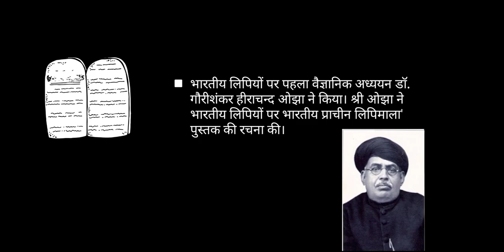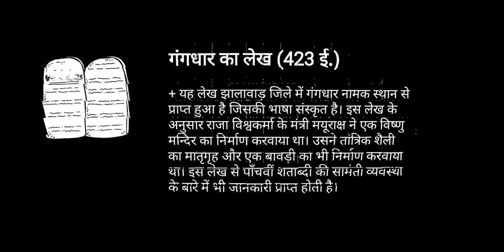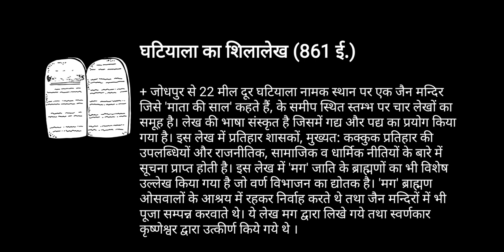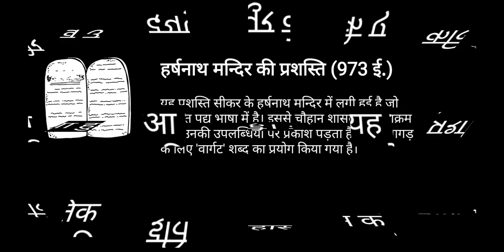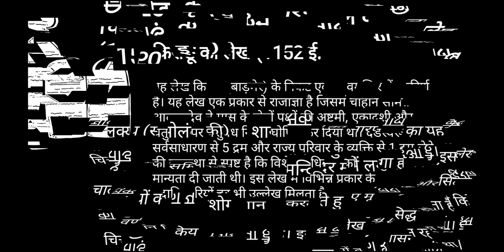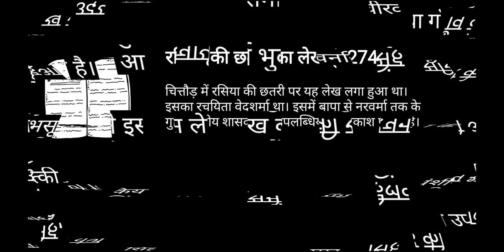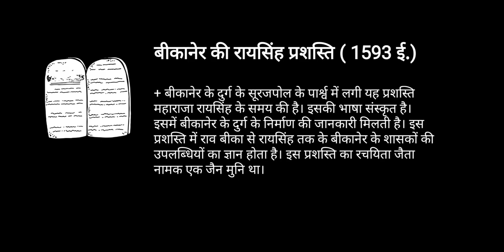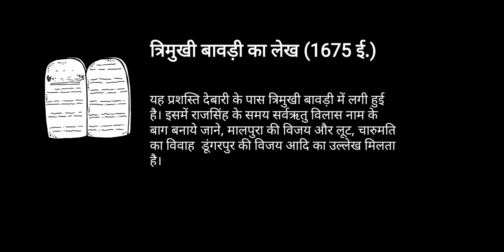सामान्य ज्ञान राजस्थान के प्राचीन शिलालेख विभिन्न प्रतियोगी परीक्षाओं के लिए उपयोगी